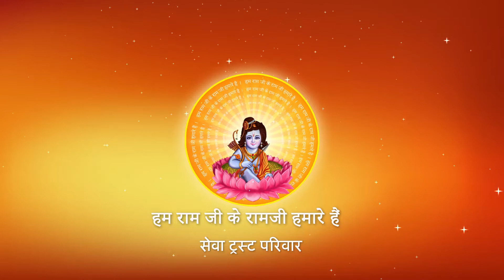अइसन दुलहा न अइलन नगर में II Pujya Prembhushanji Maharaj II Bhajan II